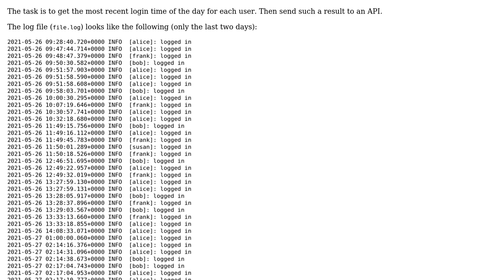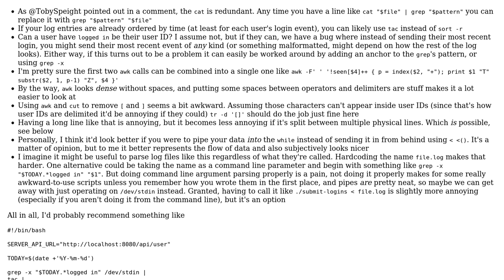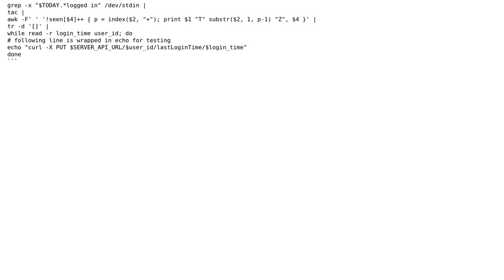Code Review: Parse log file and send the result to an API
With thanks & praise to God, and with thanks to the many people who have made this project possible! | Content (except music & images) licensed under CC BY-SA | Music | Images & others | With thanks to user Sara J user Marc and the Stack Exchange Network Trademarks are property of their respective owners. You are responsible for your own actions.